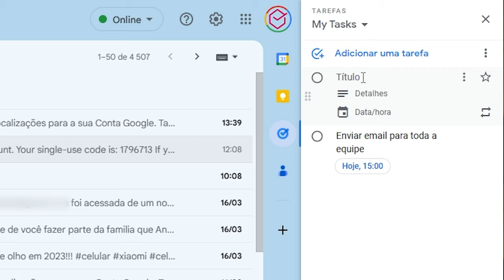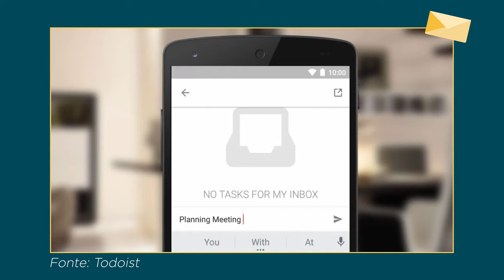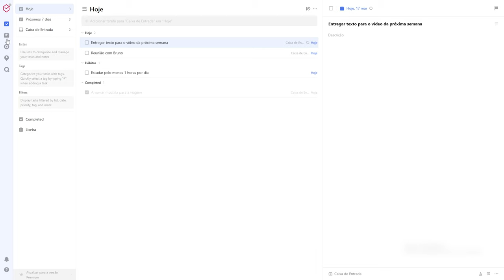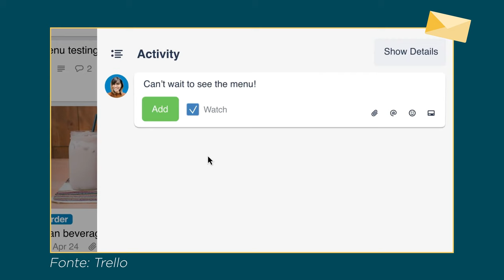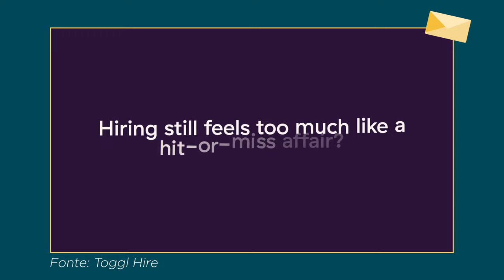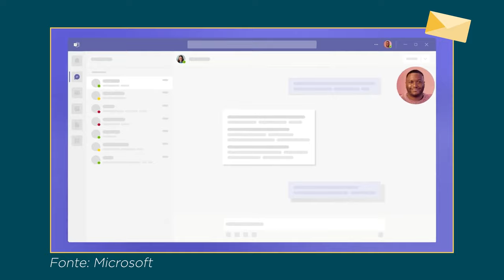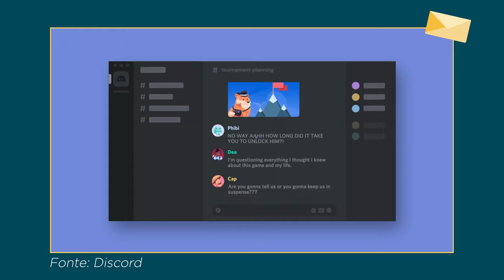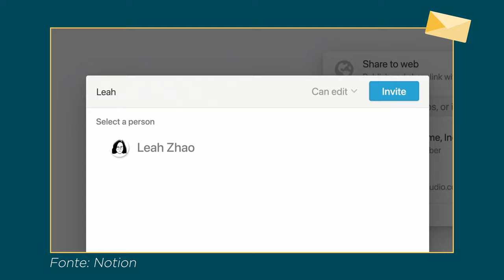12 APPS ESSENCIAIS para 🔥 AUMENTAR sua PRODUTIVIDADE e 🗓️ORGANIZAR sua VIDA!!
💬 CITADOS NO VIDEO 💬

1. Google Tarefas
2. Microsoft ToDo
3. Todoist
4. TickTick
5. Trello
6. Clockify
7. Toggl
8. Microsoft teams
9. Slack
10. Discord
11. 1password
12. Notion

📱📱 NOSSAS REDES! 📱📱
O ✉️ PODIASERUMEMAIL faz parte do ESCOLHASEGURA!

⚠️⚠️ AVISO! ⚠️⚠️

O PodiaSerUmEmail é um canal / empresa sustentado pelos usuários. Isso não influencia nossa opinião, não gera custos adicionais para o usuário e ajuda o canal a produzir mais conteúdo e melhor.